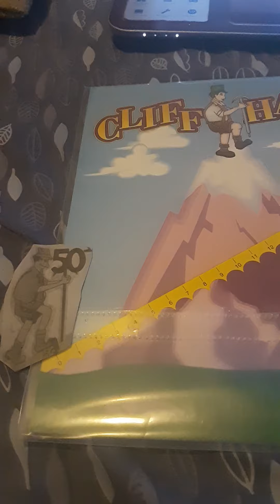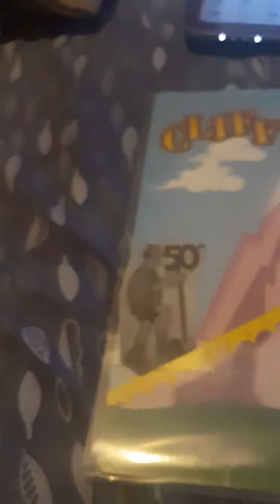the price is right cliffhangers 9/30/2021